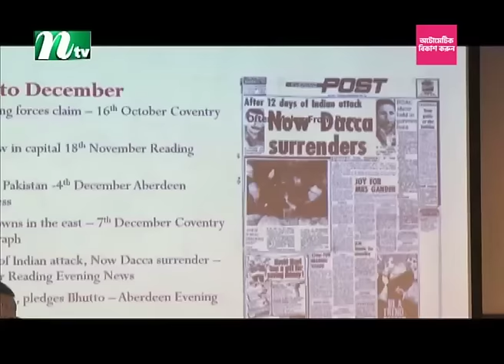🟢 মধ্যরাতের খবর | Moddho Rater Khobor | 28 December 2023 | NTV News | NTV Latest News Update